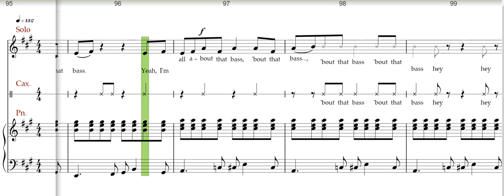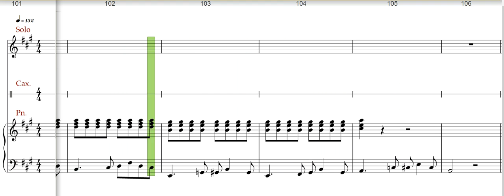All about that bass, Solo rehearsal track Billingsley